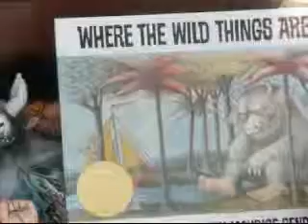Where The Wild Things Are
Maurice Sendak